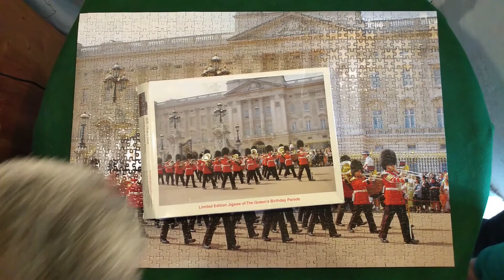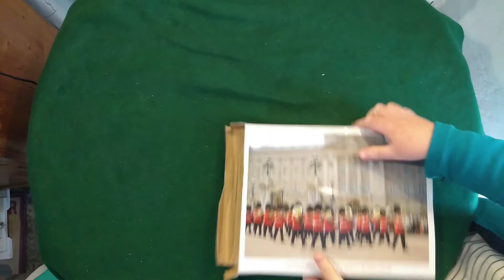Breaking up the Jigsaw after all that work. The Queen's Birthday Parade Jigsaw Puzzle.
We waited as long as we could but we needed the table back so it is time to break up and put the puzzle back into the box. Remember we spent 18 hours over 9 sessions to complete the jigsaw. It takes us less than 3 minutes to put it back into the box. That's life. Thank you for following the journey.

New puzzle coming soon.

The jigsaw is made by Tensor Marketing Limited called "Limited Edition Jigsaw of the Queen's Birthday Parade", we purchased the puzzle ourselves.

An original video by A Puzzling Pair.